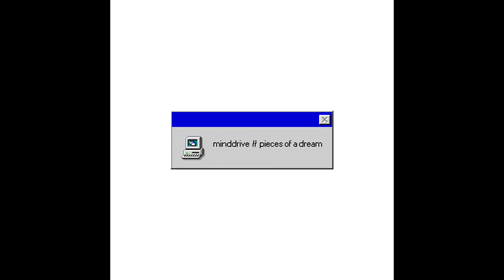minddrive - dd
From the album "pieces of a dream"